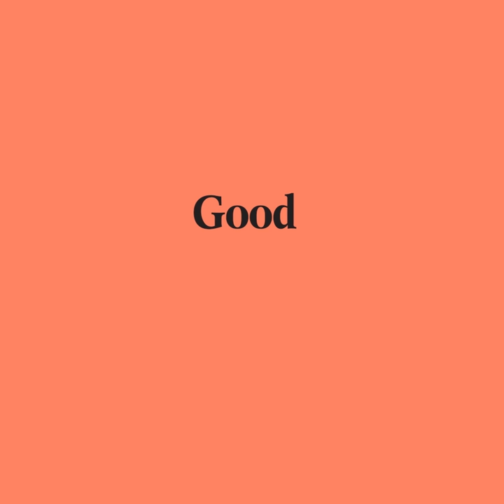Good Pair Days - Bass Phillip Rosé 2018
Australia’s always been a land with a brave and pioneering spirit - from building settlements in the desert, to the national pastimes of crocodile wrangling, shark punching and perhaps most dangerous of all, Aussie rules football. It is with this national taste for adventure and new sensations that Bass Phillip was founded in Victoria, a winery which takes its name from two explorers who first mapped this part of the country. For about twenty years now, Bass Phillip has been on the front line of the ‘new Australian’ wine scene. Philip Jones, the brains behind the outfit, has been using some seriously fine terroir, plenty of patience, and a whole bunch of forward-thinking viticultural methods to achieve one key goal: to establish Pinot Noir as a real contender for the finest grape varietal down under. To say he’s achieved what he set out to do would be something of a major understatement - Bass Phillip is regularly cited as being ‘outstanding’, and is way up there with the other big names of Australian wine production.

What’s the secret to Bass Phillip’s success? Phillip Jones would claim it has a lot to do with the location of his winery. His vineyards are nestled deep in the beautiful cool climate sub-region of Leongatha in Gippsland, where the deep blue waters bring calming breezes - perfect climatic conditions for slow-ripening, finicky Pinot Noir grapes. However, his fans would be quick to point to Jones’ farming techniques, which do away with irrigation, pesticides and other such interventions, allowing his top-quality fruit to do what it does best.

Phillip Jones makes the best Pinot Noir in Australia. So his rosé, made in small quantities from Pinot Noir, is a bit of an under-the-radar gem. He doesn't filter any of his wines, so expect a slight cloudiness in the glass, but this simply means extra flavour! It packs a flavour-punch, loaded with sour red berry, pomegranate and goji berry flavours. It's texture is sublime, like silk draped over your tongue, and it finishes with a gentle trail of ginger and white pepper.

You can find food pairings, matching recipes and the winemakers' story all